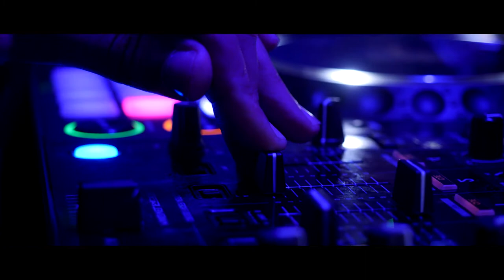Au Fût et à Mesure Rouen / GinTo Fluo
Équipe Vidéo

Réalisation :
Pierre Gosselin